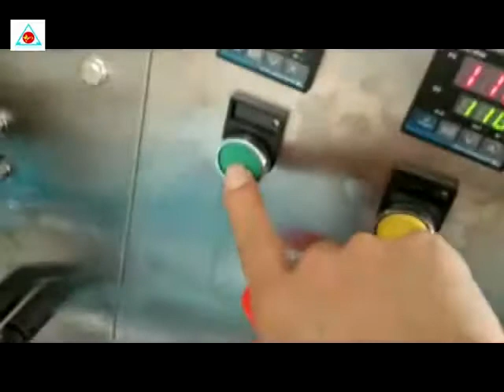400L Low Price Vertical Form Fill Seal Pouch Palm Oil Cooking Olive Oil Mustard Oil Packing